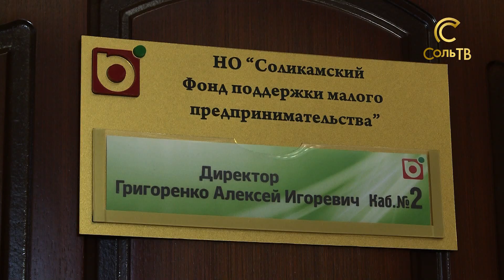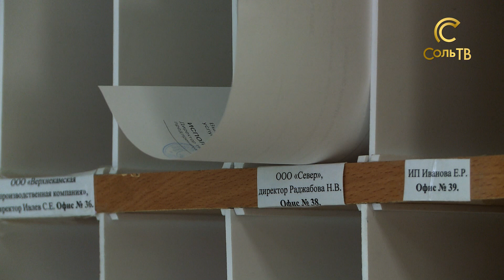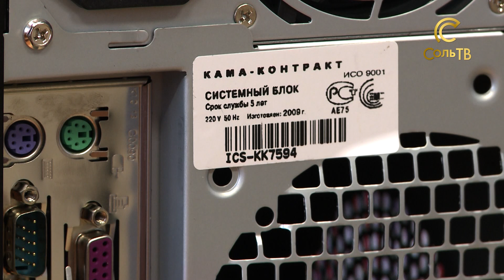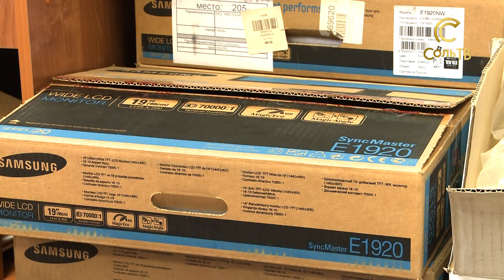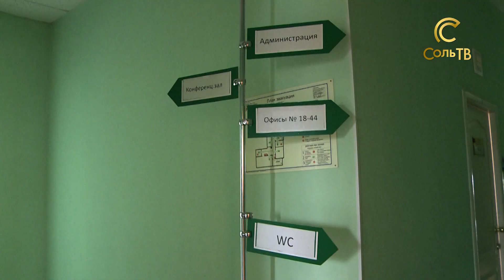Бизнес-инкубатор, часть 3. Вопрос денег_14.11.2018_СольТВ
Мы возвращаемся к проверке Соликамского бизнес-инкубатора. Цель проверки -понять что делает и чем живет «Соликамский Фонд поддержки малого предпринимательства». Так он называется официально. Нарушений, несостыковок и прочих огрехов выявили много. Большое интервью с ответами на некоторые вопросы  смотрите прямо сейчас.